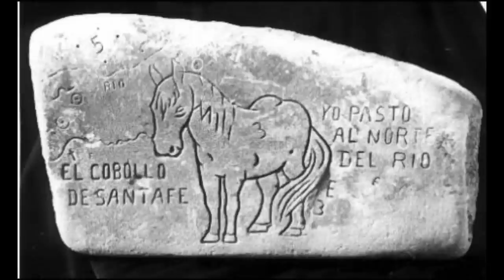National Treasure Seven Cities of Cibola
The seven bishops had founded the cities of Cíbola and Quivira. The legend says that these cities grew very rich, mainly from gold and precious stones. This idea fueled many expeditions in search of the mythical cities during the following centuries. Eventually, the legend behind these cities grew to such an extent that no one spoke solely of Quivira and Cíbola, but instead of seven magnificent cities made of gold.